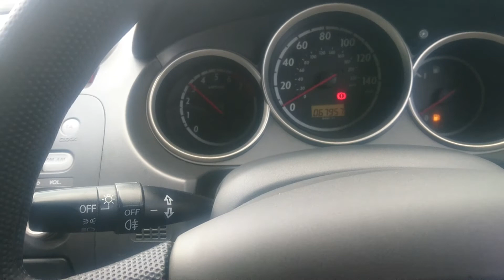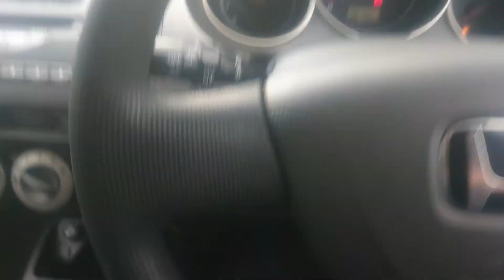Honda Jazz gearbox issues and problems